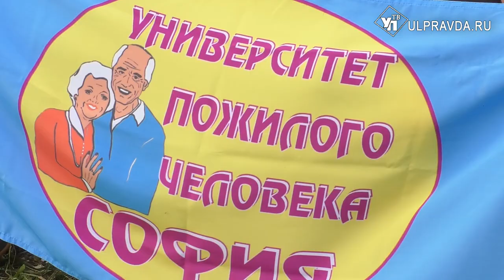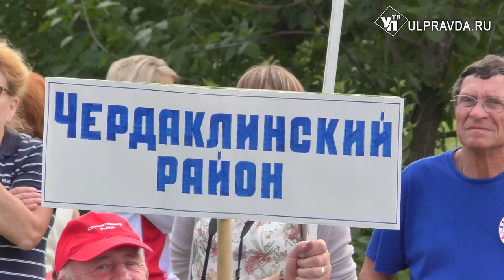На турслёте боролись за путевки. Победители отправятся в Феодосию, Москву и Йошкар-Олу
Спорт сохраняет здоровье и продлевает жизнь. Это истина, но, к сожалению, не все ей следуют. Что нельзя сказать об участниках турслёта для старшего поколения. В юбилейный пятый раз в Языково Карсунского района собрались более четырёхсот ульяновцев из всех уголков региона.